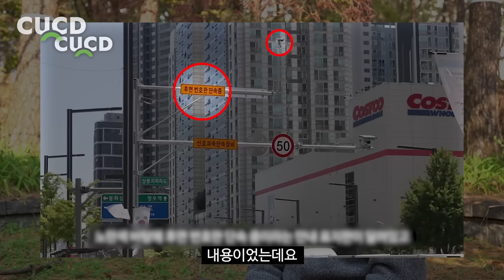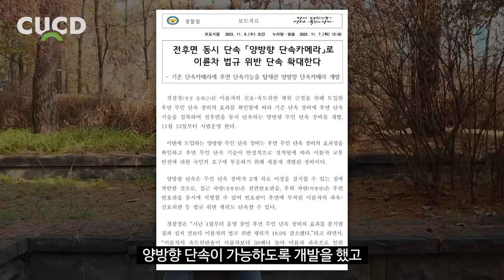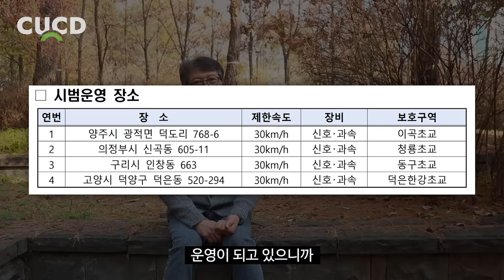신기술 과속단속 방법이 생겼습니다. 운전자라면 꼭 확인하세요. [ 차업차득 ]